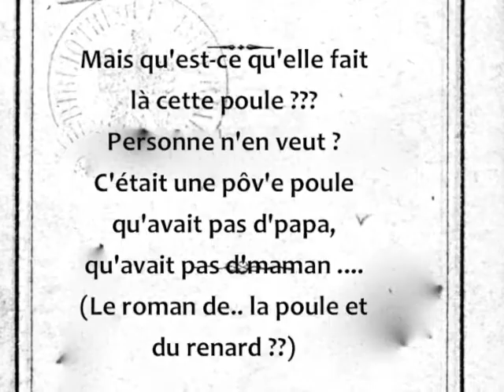LA POULE ET LE RENARD